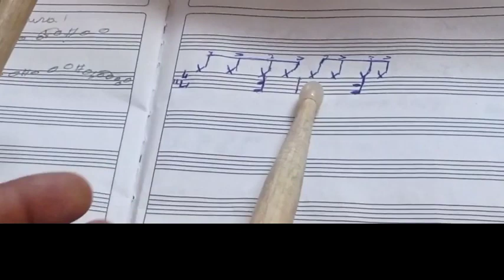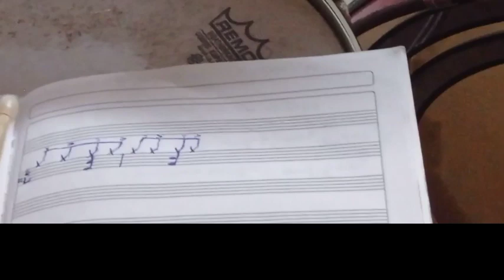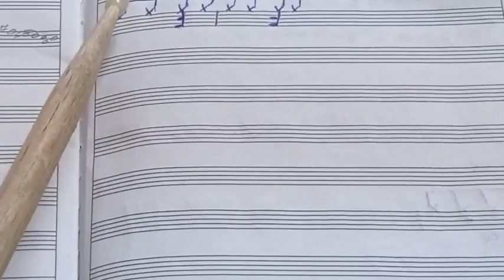vinn apran mizik SA kidi pa gen fado que Jezi paka pote nan#batri(reggae)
Siw bezwen apran jwe reggae gade video saa e worship👎